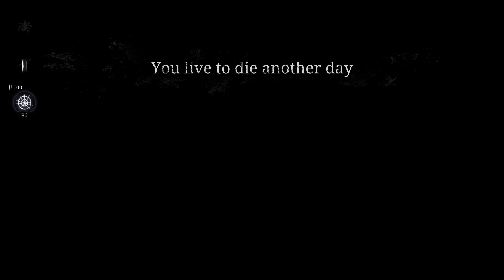Hunt Showdown 2021 09 12 16 15 24 05 Scranton Strangler Begin! 008 Ashley Justice 08 Butcher Troll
Scranton Strangler Begin! 008 Ashley Justice 08 GREAT match trolling free bounty butcher and finding Wards, completed weekly and daily achievements!